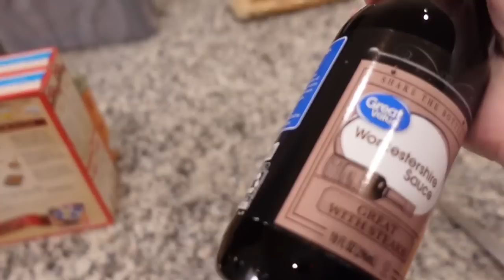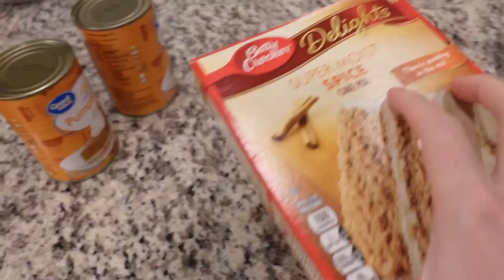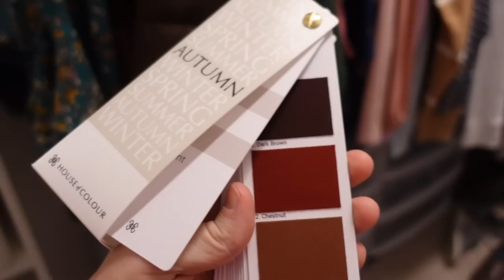Repainting Our Fireplace, Shifting Goals, + Clear Skin Finally! | 2022 Weekly Vlog #28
Fireplace Shiplap Color is Iron Ore by Sherwin Williams
Power Scrubber
The Pink Stuff
Skincare Routine
Mickey Mouse Sweatshirt

MAILING ADDRESS
Blair Lamb
Gainesville, Texas
76241